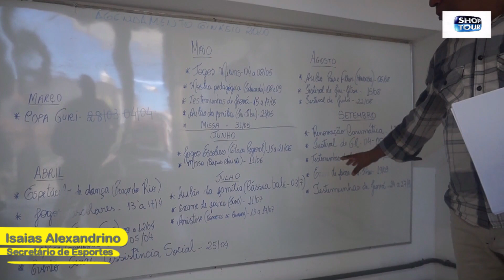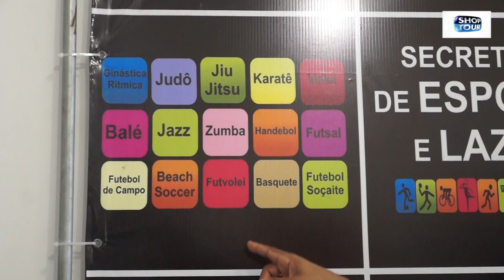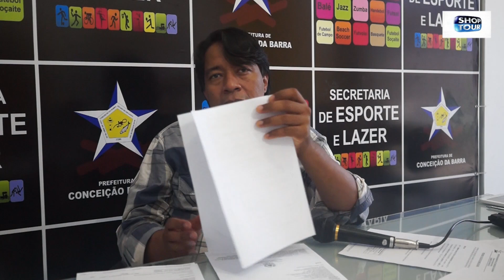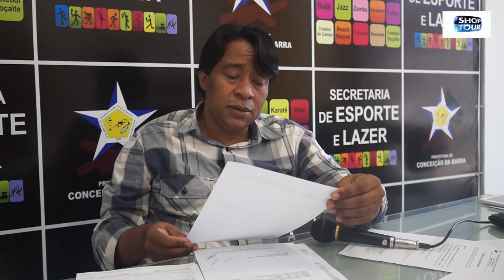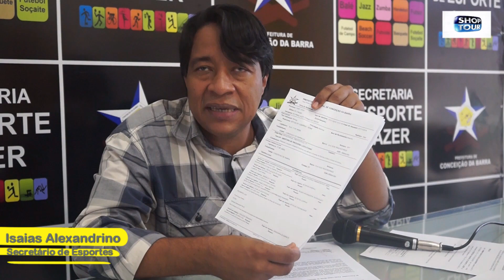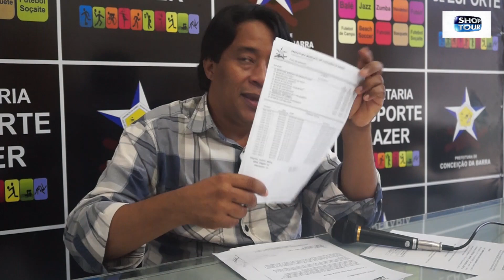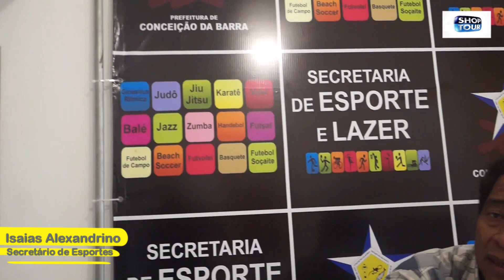Secretário de Esporte da Barra em entrevista a emissora de TV de São Paulo esclarece denúncia